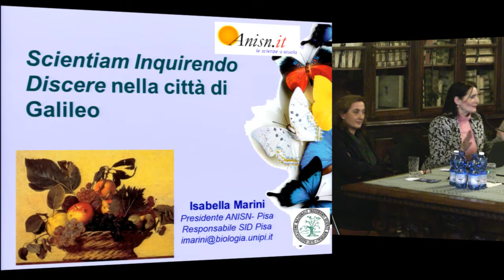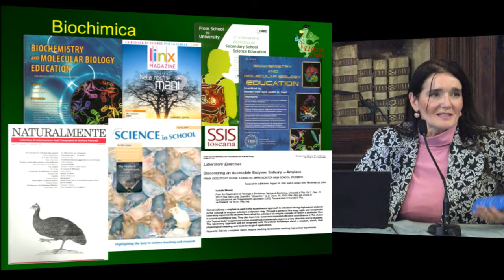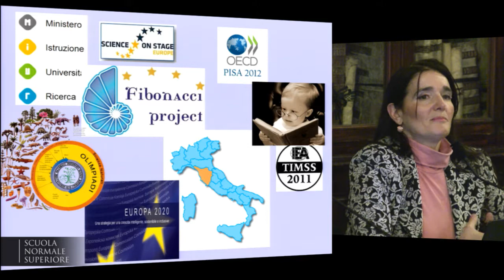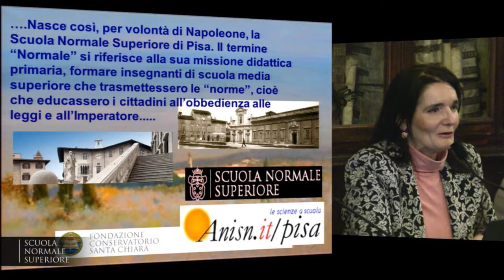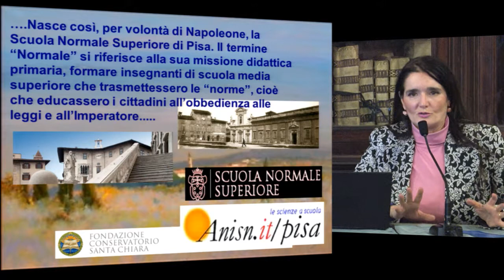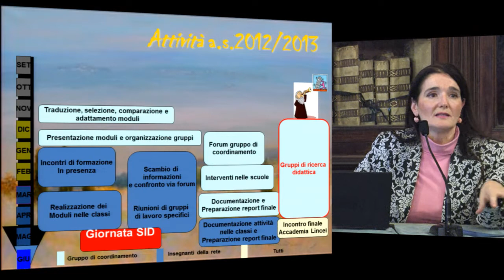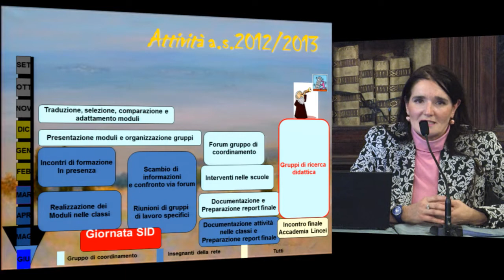Isabella Marini, Scientiam Inquirendo Discere nella città di Galileo, 17 dicembre 2012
Strumenti di pensiero, ricerca didattica e nuove strategie per l'insegnamento

Isabella Marini, Presidente dell'ANISN Pisa, responsabile del centro pilota SID di Pisa
Scientiam Inquirendo Discere nella città di Galileo